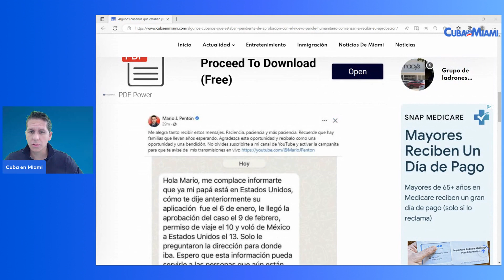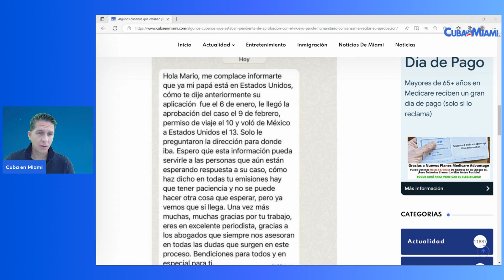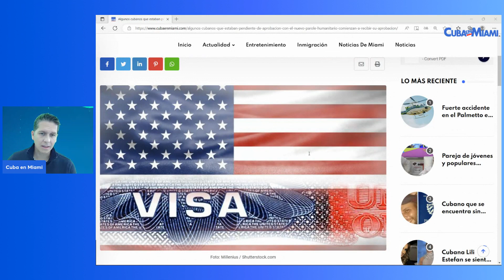Cubanos que esperaban el parole desde el 6 enero han comenzado a recibir sus permisos de viaje